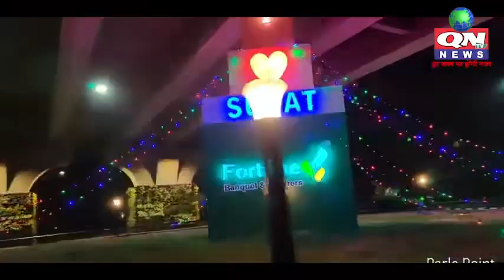સુરતમા BRTSની ગ્રીલના સળિયા વચ્ચે બાળકનું માથું ફસાઈ જતાં કોન્સ્ટેબલે સૂઝબૂઝથી રેસ્ક્યુ કર્યુ